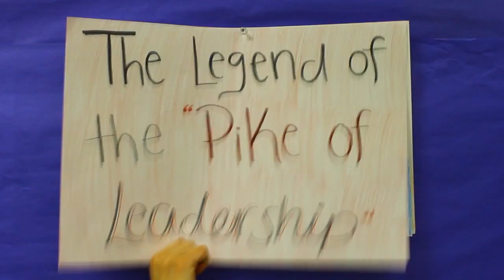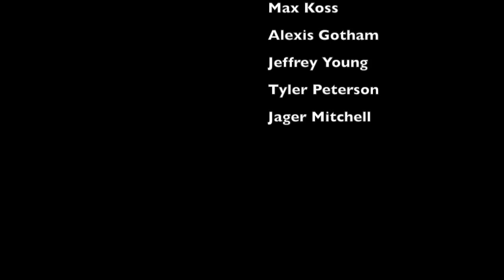Pike of Leadership: Holmen High School 2015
The legend of Prince Henrik and the Pike of Leadership. Illustrated, narrated, and edited by students at Holmen High School.